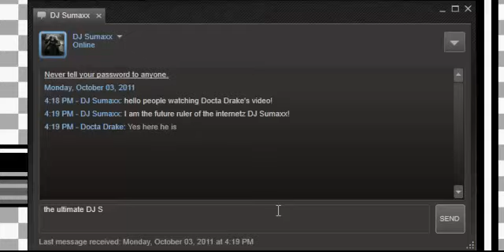Lets Play Pokemon Red - Part 49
Welcome to Part 49, Band is almost over so these videos will be going up like crazy after October 29th!

Steam ID: Docta Drake